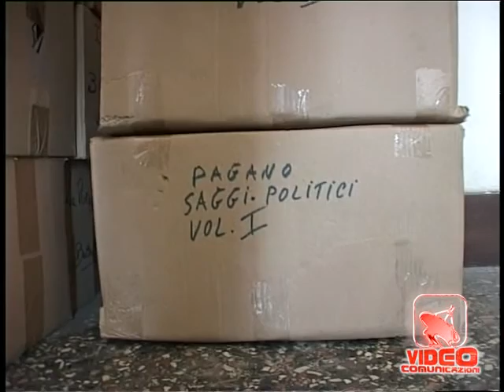Napoli - Studi Filosofici, sfrattata la biblioteca. De Magistris offre Albergo Poveri (23.08.12)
- Napoli - C'è un via vai di scatoloni nell'abitazione dell'avvocato Gerardo Marotta. Sembra un trasloco di mobili a tutti gli effetti, con tanto di carrello elevatore, è invece uno sfratto. Lo sfratto della cultura napoletana. Negli scatoloni infatti ci sono i duecentomila volumi rimossi dalla biblioteca dell'Istituto italiano per gli studi filosofici. Autentico presidio della cultura partenopea, allestito in oltre 30 anni da Gerardo Marotta, l'istituto è costretto a chiudere perché non riceverà più fondi dal Governo e non ha risorse disponibili per sostenere ulteriori fitti. I volumi saranno ora trasferiti in un deposito di Casoria, a disposizione della polvere e non più dei numerosi studenti e ricercatori che ne hanno beneficiato in tutti questi anni.

L'avvocato Marotta, che auspica ancora un intervento delle istituzioni sia locali che nazionali, punta il dito contro l'attuale governo regionale che non avrebbe dato seguito alla delibera per la realizzazione di una biblioteca pubblica regionale.

"Mi auguro che il Ministero dei Beni culturali si faccia carico delle necessità dell'Istituto di studi filosofici e la Regione possa procedere allo sblocco dei fondi già stanziati" afferma il sindaco di Napoli, Luigi de Magistris, in relazione alla vicenda dei libri dell'Istituto guidato dall'avvocato Gerardo Marotta destinati ad un deposito di Casoria.

Secondo il sindaco "la creazione di una biblioteca destinata ai preziosi volumi dell'Istituto di studi filosofici è, infatti, una priorità di valore non solo locale ma nazionale poiché si tratta di un patrimonio storico-culturale che merita la cura massima rappresentando, veramente, un motivo di vanto internazionale per la nostra città e per il Paese".

"Come Comune di Napoli, pur non avendo competenza in tal senso, abbiamo comunque offerto la nostra piena collaborazione all'Istituto - evidenzia - offrendo per esempio uno spazio all'interno dell'Albergo dei poveri per accogliere gli oltre 300mila volumi, oltre a destinare una parte dei locali anche per l'attività didattica, formativa e di ricerca dell'Istituto stesso e della biblioteca".

De Magistris conclude: "Tutto questo a dimostrazione di come questa Amministrazione consideri i volumi e l'Istituto come un patrimonio di eccellenza verso cui nutre massima stima e massimo rispetto". (23.08.12)